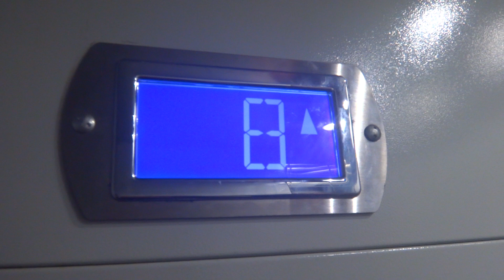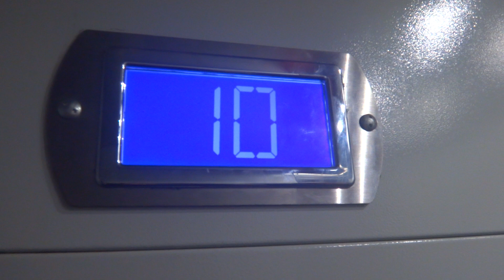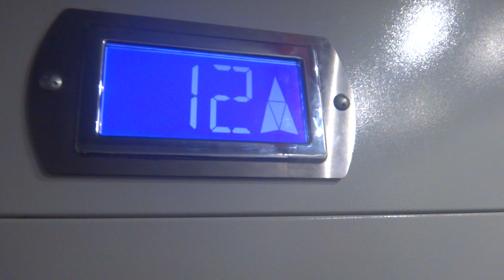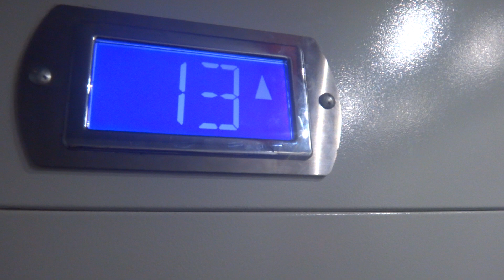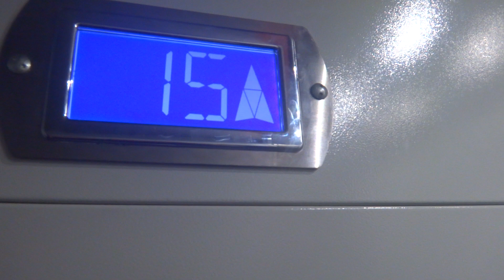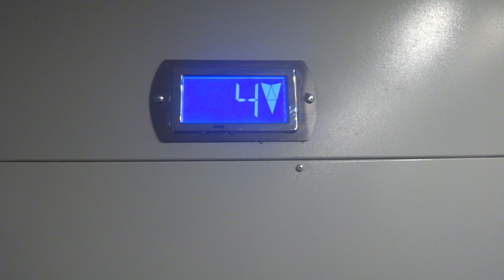Грузопассажирский, пассажирский лифт V=1 м-с, Q=400, 1000 кг (3677)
Судостроительная 3
КМЗ Протоны